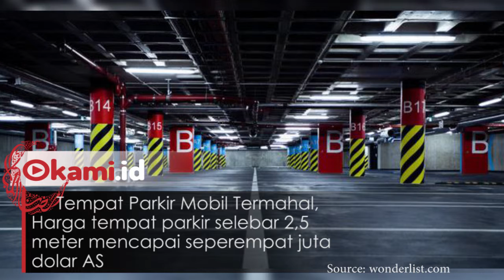Cuman Bisa Dibeli Kalangan Jetset, Benda Nirfaedah dengan Harga Paling mahal Sedunia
Ada banyak benda yang dijual dengan harga selangit di dunia ini
Tak heran, orang yang mampu membelinya hanyalah mereka yang berasal dari kalangan Jetset, apa saja barang itu?